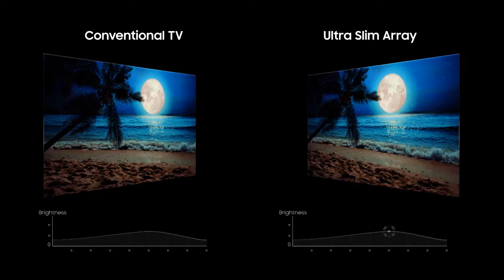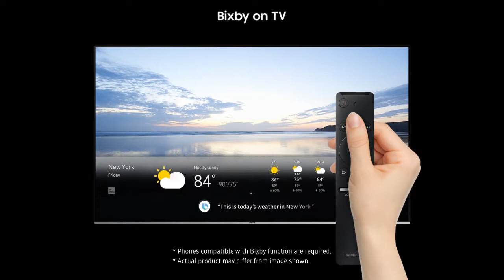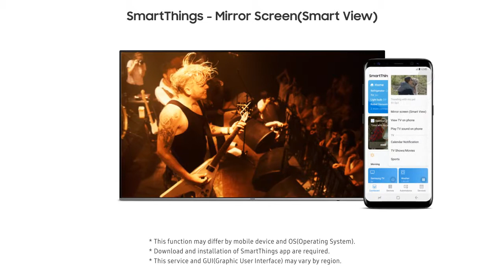Samsung Premium Ultra HD 4K TV